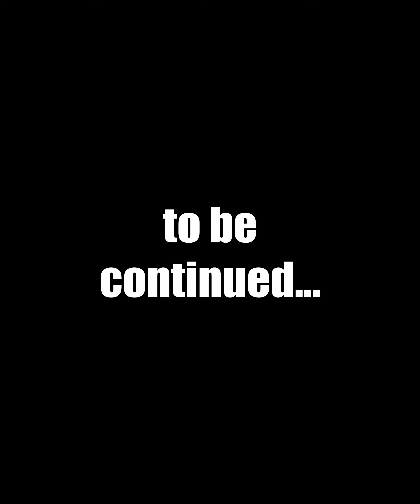Chris Hemsworth packed up and left Byron ... *cue drama* 🤪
From Thor to the Hobbit ... 😬